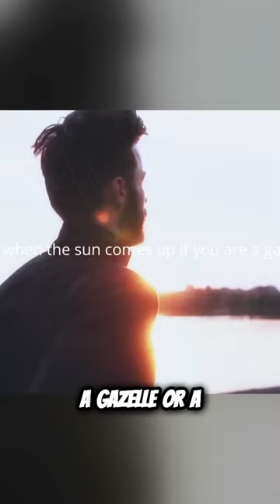Life Motivation for Success Gazelle or LION?